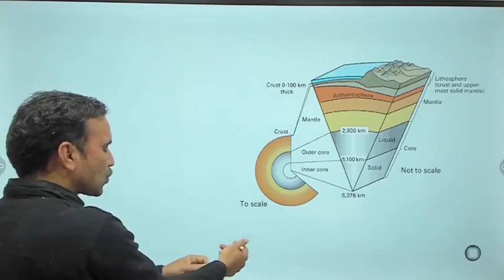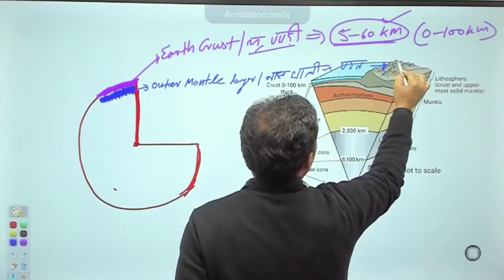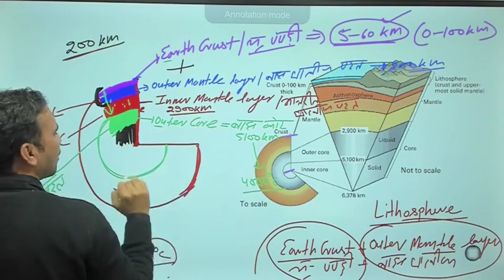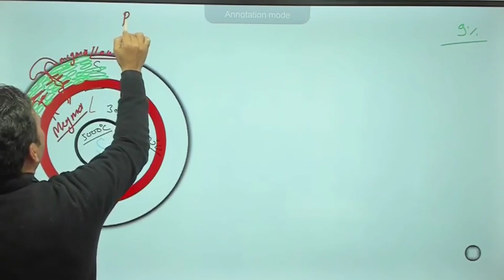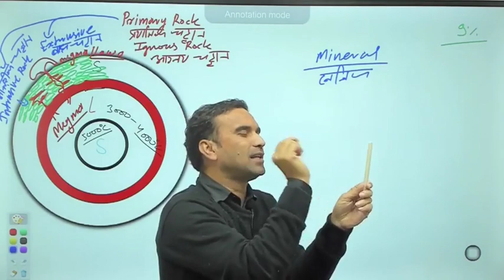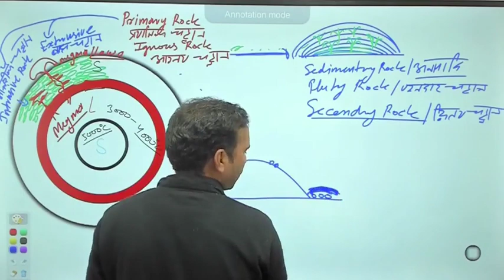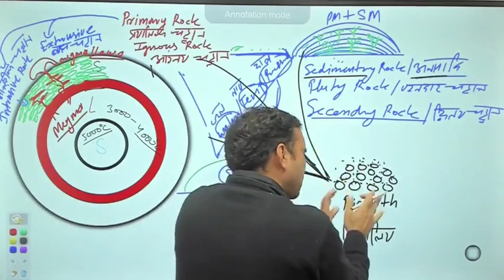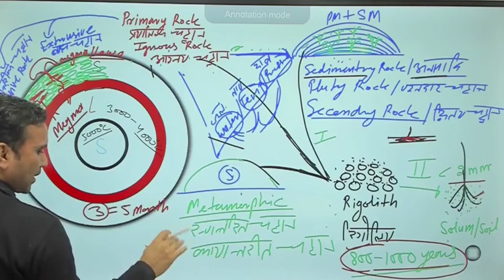MP RAEO 2023 | Soil Formation / मृदा निर्माण | BR Dall Sir | Class - 02